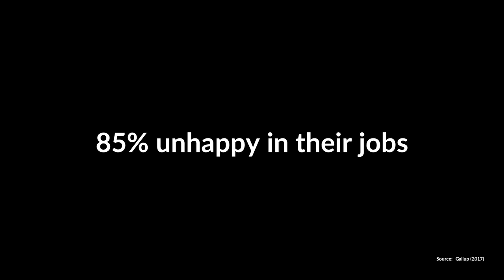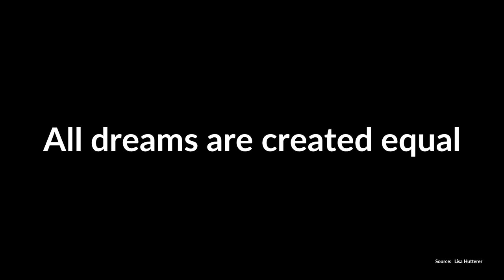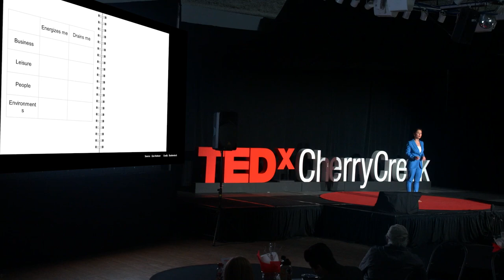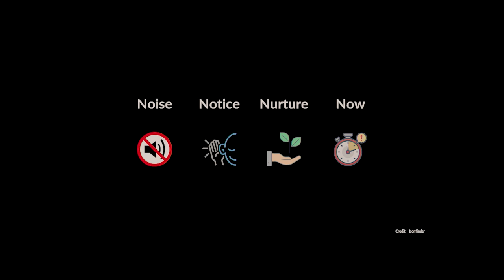Find and live your authentic dream | Lisa Hutterer | TEDxCherryCreek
"Do you feel trapped in a career you don’t truly love, but also have no idea what your true
purpose is and how to find it? In this captivating talk, Lisa Hutterer shares 4 simple steps to
help you find and live your authentic dream!
A poll has shown that 85% of people around the world are unhappy in their jobs (Gallup,
2017). How can we change that?
Lisa Hutterer, who is a Marketing Strategist, Business School Lecturer and Speaker,
believes that dreams should not be judged, categorized or weighed up.
Instead she suggests: All dreams are created equal.
On the TEDx stage, she shares her poignant personal story of being labeled as ‘not being
good enough’. In order to disprove that, she worked hard to build a ‘successful life’ - which
still left her unfulfilled. Only when she discovered her authentic dream and her personal
definition of success she started experiencing true satisfaction, fulfillment and happiness.
In this compelling speech, she shares the lessons she has learned along that journey - and
how you can make use of that too!
German-Vietnamese Lisa Hutterer’s mission is to bring back authenticity into our lives and
businesses. As a Marketing & Branding expert, she coaches businesses and solopreneurs
to create authentic marketing strategies that align with their vision. She is passionate about
inspiring people to lifelong learning – not only for the sake of gaining qualifications, but rather
as a step on the path to finding true purpose. Throughout her career, she has enabled
people globally to think outside the box and unleash their full potential.
Lisa believes that enabling people to thrive and pursue their dreams is key for building both
a successful and fulfilled society of tomorrow. The only question left is - are you ready to find
and live your authentic dream?" "A Marketing Strategist, Lecturer and Speaker; Lisa Hutterer inspires lifelong learning - not only for the sake of gaining qualifications but rather as a step on the path to finding purpose.
She believes that enabling people to thrive and pursue their dreams is key for a successful and fulfilled society.
Coming from a German-Vietnamese family, Lisa’s multicultural background sparked a
natural ability to master several languages and laid the foundation for her to work effortlessly
across borders and cultures.

After gaining a B.Sc. in International Business (WU Vienna) and a M.Sc. in International
Management (WU Vienna, Keio University Tokyo), her career has taken her from NGOs and
startups to large multinationals covering various industries from the sporting goods industry
to big pharma.
Her mission is to bring authenticity back into our lives and businesses. As a Marketing &
Branding expert, she coaches businesses to create authentic marketing strategies that align
with their vision." This talk was given at a TEDx event using the TED conference format but independently organized by a local community.